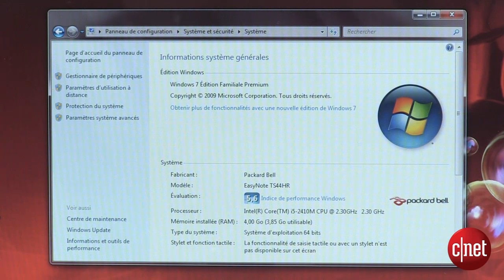Packard Bell EasyNote TS44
Voici l'ordinateur portable EasyNote TS44 proposé par Packard Bell.

Cet ordinateur disponible en 3 coloris : noir ébène, rouge grenat et blanc pierre de lune, possède un écran de 15,6 pouces soit 39,6 cm surmonté d'une webcam et accompagné d'un clavier chiclet comprenant un pavé tactile multi-gestes.